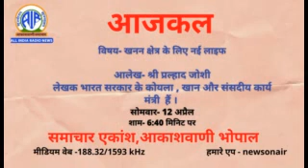1204 AAJKAL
विषय- खनन क्षेत्र के लिए नई लाइफ

आलेख- श्री प्रल्हाद जोशी
लेखक भारत सरकार के कोयला , खान और संसदीय कार्य मंत्री  हैं ।
सोमवार- 12 अप्रैल
शाम- 6:40 मिनिट पर